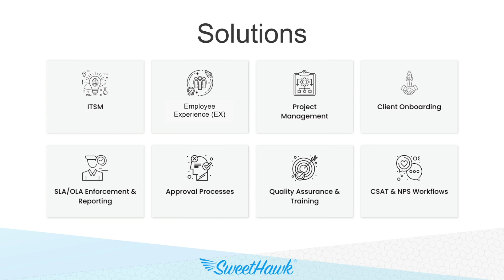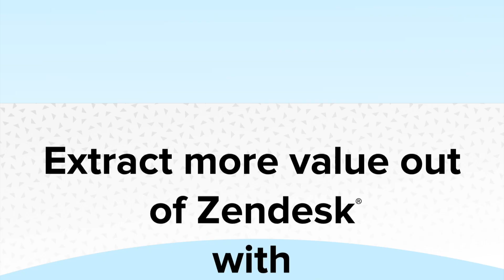Extract more value out of Zendesk with powerful workflow apps by SweetHawk!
Since 2015, SweetHawk has been a leading force in the Zendesk marketplace, developing over 15 top-tier workflow apps. With a laser focus on Zendesk, we've garnered thousands of 5-star reviews and empowered hundreds of thousands of agents. We stand proudly as the top app provider. Our apps, designed with versatility, cater to various areas like ITSM, Employee Experience, and QA. But don't just take our word for it - hear directly from some of our satisfied customers! Dive in to see why over 5000 businesses trust SweetHawk to enhance their Zendesk experience.